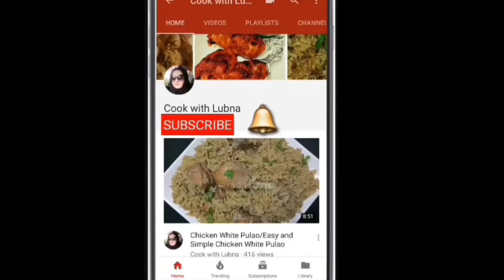Matar Pulao Recipe/Easy And Delicious Matar Pualo Recipe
Matar pulao recipe:

Ingredients:
400 g basmati long grain rice(or as per your choice)
400 g peas
1 large size onion
1 tbsp garlic paste
1/2 tbsp ginger paste
2 inch ginger Julian
1/2 tsp garam masala powder
2 tsp salt
2 thick green chilies
2-3 green chilies
1 1/2 tsp cumin seeds
2 bay leaves
8-10 black pepper corn
1 black cardamom
4 green cardamom
4-5 cloves
2 inch cinnamon stick
1 mace
120 ml of oil